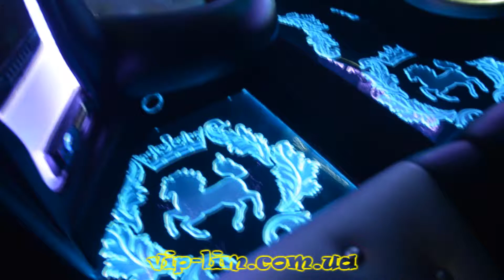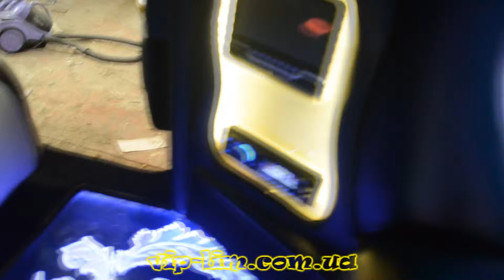Porsche Cayenne салон лимузина